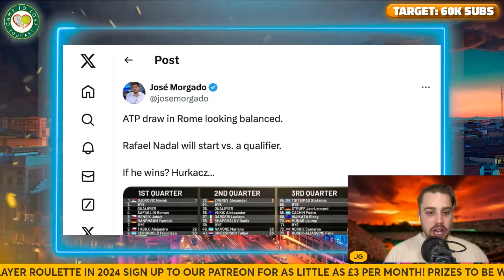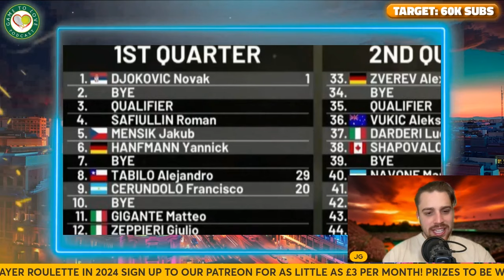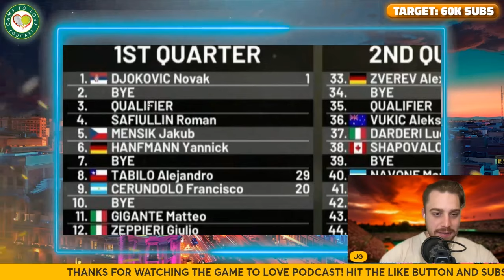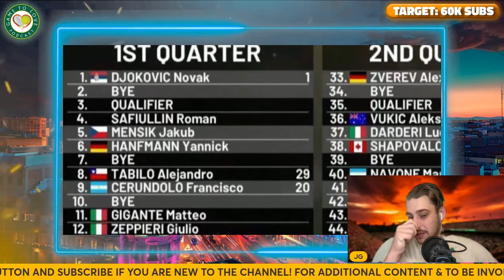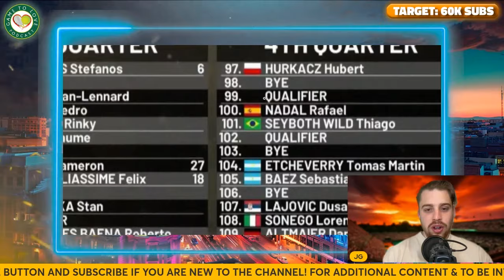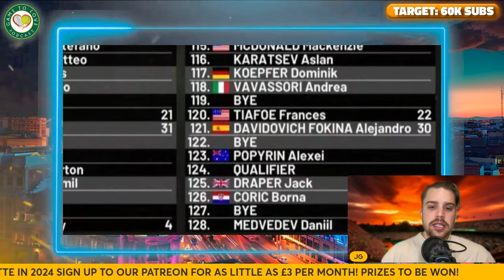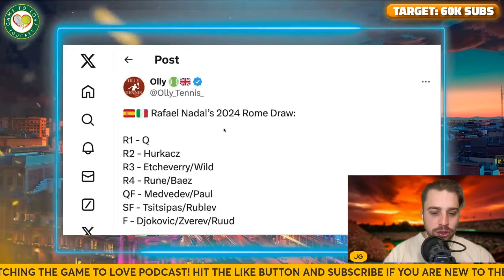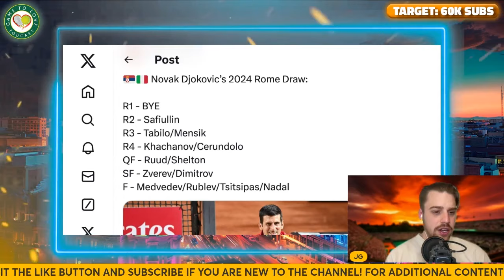Nadal AVOIDS Djokovic! | ATP Rome Open 2024 | Draw Reaction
Djokovic is back looking for his first title of 2024. Nadal draws a qualifier, how far can he go in Rome?

⏰ Time Stamps ⏰